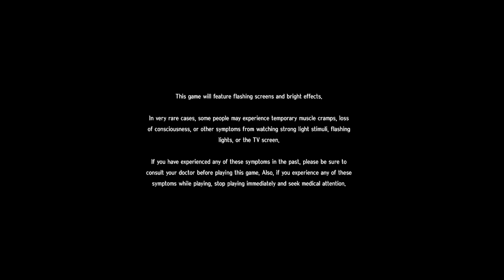Persona 5 Royal Let's Play 55 (Switch)